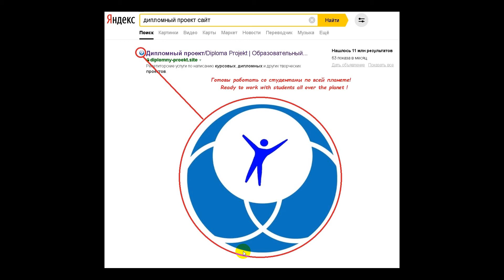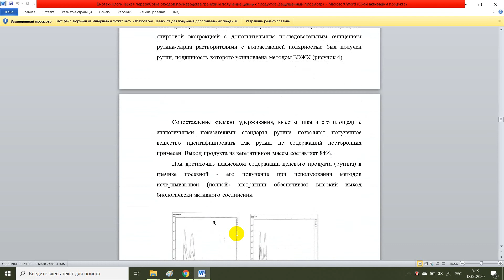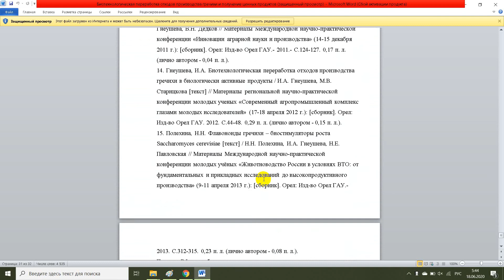Биотехнологическая переработка отходов производства гречихи и получение ценных продуктов